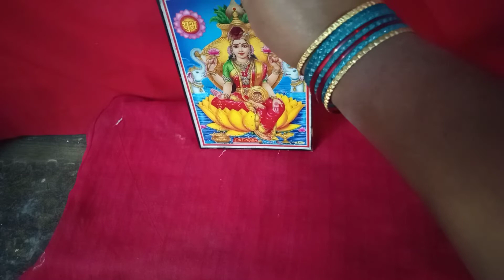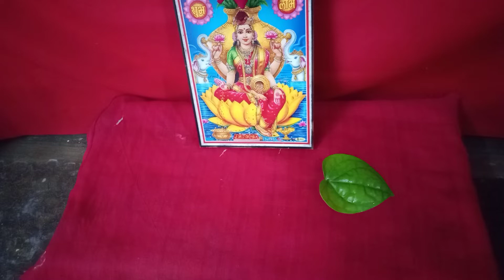Anthati appulina thirche kanakadhara mahalakshmi pooja vidhanam ( ఎలాగో చూద్దాం)